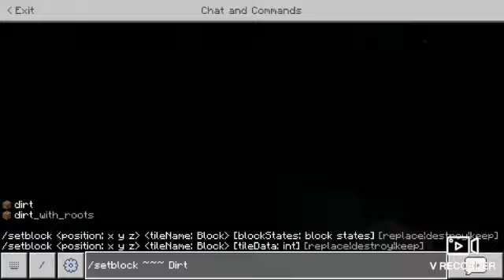BED WARS BUT ITS MINECRAFT 😱 [Blockman Go]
𝐇𝐄𝐘 𝐆𝐔𝐘𝐒
𝐈 𝐇𝐎𝐏𝐄 𝐘𝐎𝐔 𝐀𝐋𝐋 𝐀𝐑𝐄 𝐖𝐄𝐋𝐋 𝐀𝐍𝐃 𝐒𝐀𝐅𝐄

𝐈 𝐑𝐄𝐀𝐋𝐋𝐘 𝐖𝐎𝐑𝐊 𝐓𝐎𝐎 𝐇𝐀𝐑𝐃 𝐓𝐎 𝐑𝐄𝐂𝐎𝐑𝐃 ,𝐄𝐃𝐈𝐓 𝐀𝐍𝐃 𝐔𝐏𝐋𝐎𝐀𝐃 𝐓𝐇𝐄 𝐕𝐈𝐃𝐄𝐎

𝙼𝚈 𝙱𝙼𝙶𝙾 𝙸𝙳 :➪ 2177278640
𝐈 𝐌𝐀𝐊𝐄 𝐆𝐀𝐌𝐈𝐍𝐆 𝐕𝐈𝐃𝐄𝐎𝐒
𝐋𝐈𝐊𝐄 𝐎𝐅 𝐃𝐈𝐒𝐂𝐎𝐑𝐃 ,𝐌𝐈𝐍𝐄𝐂𝐑𝐀𝐅𝐓 ,𝐁𝐌𝐆𝐎
𝐈 𝐉𝐔𝐒𝐓 𝐌𝐀𝐊𝐄 𝐓𝐇𝐄 𝐕𝐈𝐃𝐄𝐎 𝐎𝐍𝐋𝐘 𝐅𝐎𝐑 𝐄𝐍𝐓𝐄𝐑𝐓𝐀𝐈𝐍𝐌𝐄𝐍𝐓 𝐀𝐍𝐃 𝐓𝐎 𝐌𝐀𝐊𝐄 𝐘𝐎𝐔 𝐀𝐋𝐋 𝐇𝐀𝐏𝐏𝐘 :(

                       『☆𝐓𝐇𝐀𝐍𝐊𝐒☆』